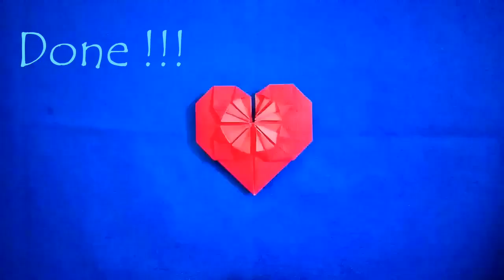Origami heart - (folding instructions)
Hi friends,
In this video you will learn how to make three types of origami hearts. It's very easy models.its Simple origami. I hope u like my videos.